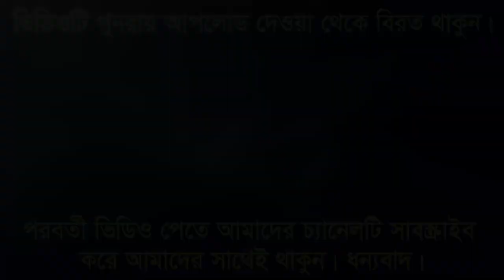New Waz "বছরের শুরুতেই যে বক্তার মাঠ গরম করা বয়ান" - আনোয়ারুল ইসলাম ফুলপুরী। Bangla Waz Mahfil 2021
Notun Waz "বছরের শুরুতেই যে বক্তার মাঠ গরম করা বয়ান" - আনোয়ারুল ইসলাম ফুলপুরী। Bangla Waz Mahfil 2021

ভিডিও ধারণে: Bangla Islamic Contents (বি.আই.সি-মিডিয়া●▬ஜ۩۞۩ஜ▬● BIC-Media)
শব্দ গ্রহণে : Bangla Islamic Contents (বি.আই.সি-মিডিয়া●▬ஜ۩۞۩ஜ▬● BIC-Media)
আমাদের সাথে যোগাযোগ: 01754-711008